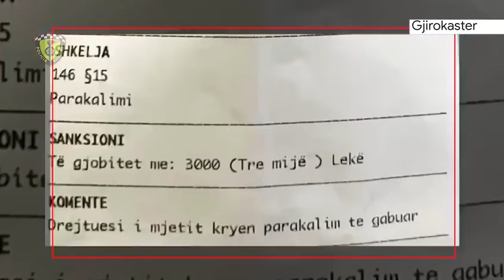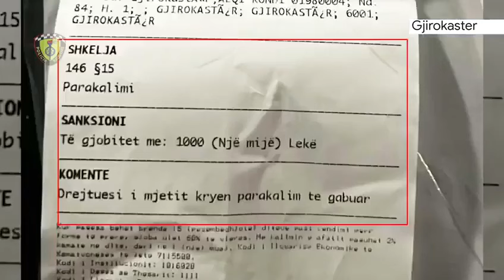Gjirokastër, 8 drejtues mjeti të arrestuar dhe 481 masa ndëshkuese